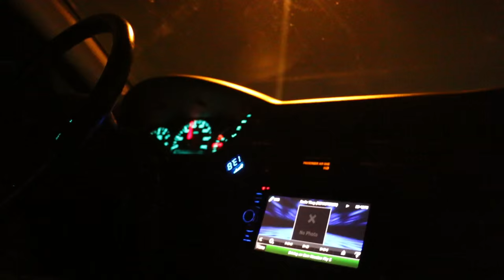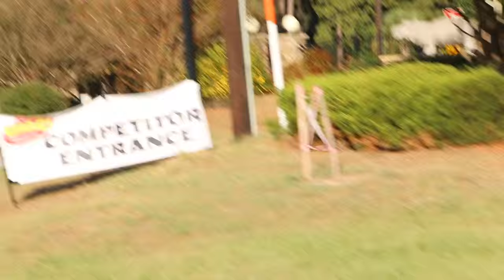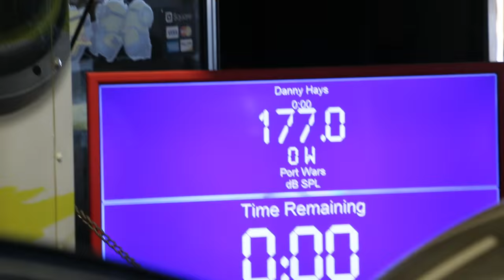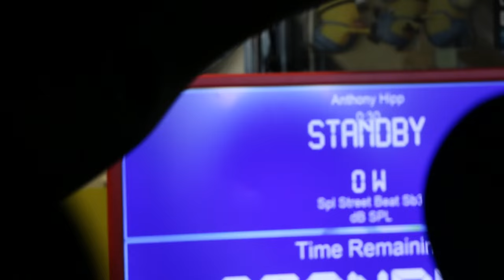Team Dip-Tex at USACI World Finals 2015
Team Dip-Tex at USACI World Finals 2015 in Lufkin, TX